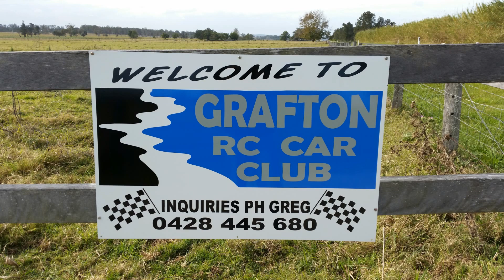Grafton RC Racing